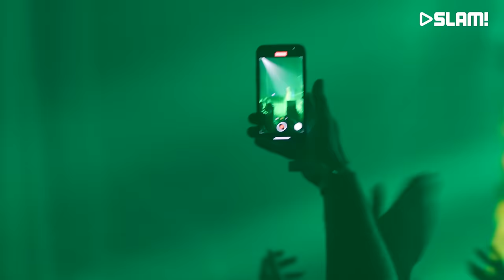La Fuente (LIVE DJ-set) @ Full Colour Innercircle MARCH 2023 | SLAM!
This is Full Colour Innercircle: A story only we can tell with an exclusive full night set by La Fuente. Tech house music at it’s best with a virtually unparalleled energetic stage performance, unique theatrical acts, special effects and the best tech-house music has to offer. Approaching the limits of appropriate and inappropriate in a sophisticated way. It’s a story we tell and we invite you to take part in it to experience the vibrancy and to feel the fascinating nature that Full Colour Inner Circle has to offer. Get your tickets for the next edition

Recorded live at the Paterskerk in Eindhoven.

SLAM!